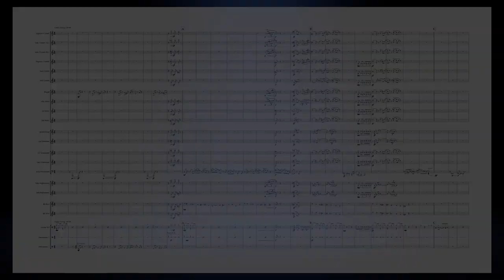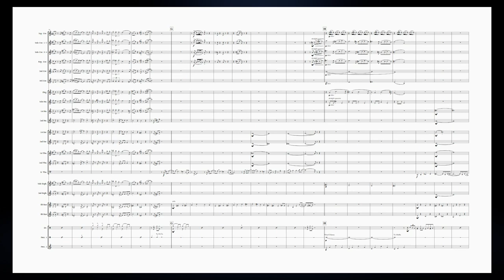Bah Humbug! (Bass Trombone Solo)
Composed for Strata Brass in 2020 as part of their COVID-19 induced, virtually recorded 'A Christmas Carol' (a new suite for brass band lasting around 30 minutes in total), 'Bah Humbug!' is a tongue-in-cheek yet showy solo composed for Bass Trombone.

Throughout the work, the solo line is used to depict Ebenezer Scrroge, a miserly old man with little-to-no compassion or generosity and this grumpiness is portrayed throughout the solo. Often there will be moments of lightness and hoy, quickly banished by the misery of the Bass Trombonist!